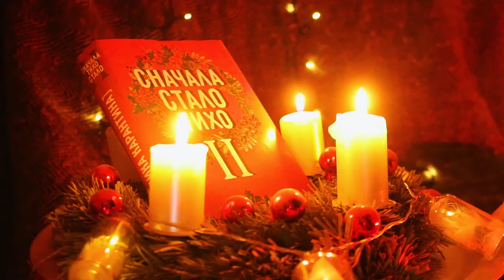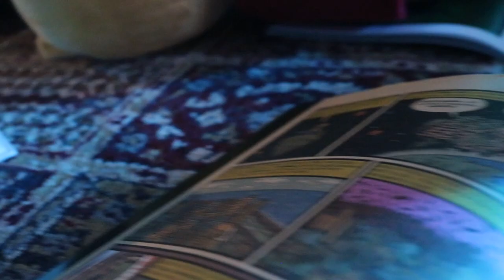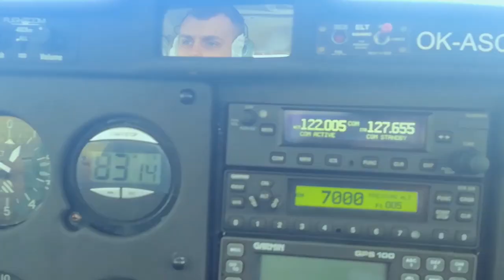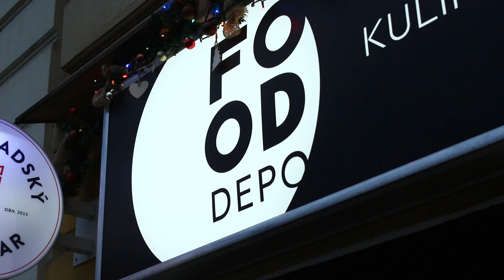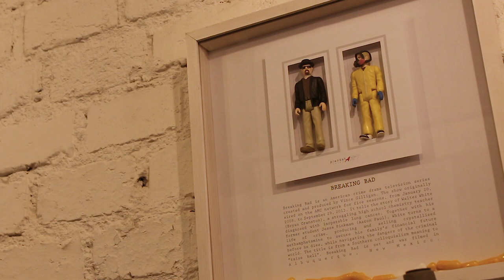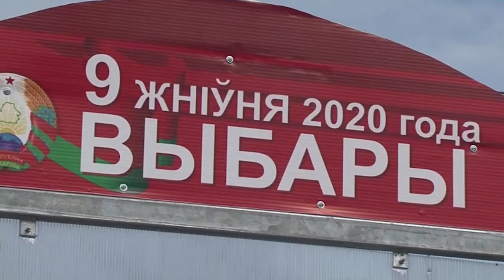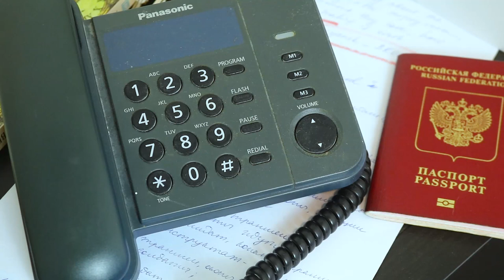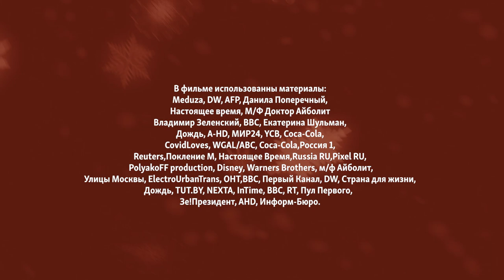Сначала Стало Тихо II - [Хроника Карантина / ДОК.ФИЛЬМ]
ПРЕМЬЕРА - "СНАЧАЛА СТАЛО ТИХО II" 17 НОЯБРЯ НА YOUTUBE

“Сначала Стало Тихо II” - это фильм о том, что наступило после условного конца света 2020 года. Как оказалось, наступила жизнь - с проблемами взросления, поисками новых путей и способов удержать на плаву себя, детей, бизнес, отношения и, наверное, еще голову на плечах.
Сейчас это может показаться далеким прошлым, которое уже почти забыто, даже преданием или легендой.
Так что на этот раз мы расскажем вам сказку - конечно, рождественскую, других не держим. О новом мире, охваченном эпидемией, в котором все уже почти научились жить, но еще не знают, что будет дальше. Может, и к лучшему.

Фильм “Сначала Стало Тихо II” с сегодняшнего дня в открытом доступе на YouTube.
Напоминаем, что сказки бывают страшными.

СначалаСталоТихо II